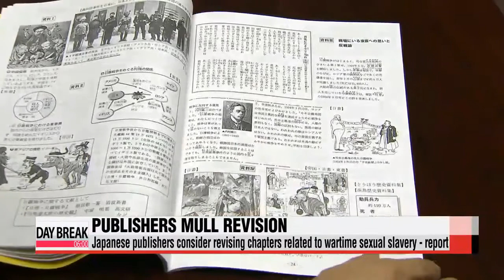Japanese publishers consider revising chapters related to wartime sexual slavery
A number of history textbook publishers in Japan are reportedly considering revising chapters related to Japan′s wartime system of sexual slavery.
The Japanese daily Sankei Shimbun reported on Sunday that some publishers plan to examine the wording of certain high school textbooks after another Japanese newspaper admitted to printing mis-leading articles on the issue.
The Asahi Shimbun last month retracted all articles based on interviews with a late former-Japanese-government-official,... who said he kidnapped hundreds of Korean women for use as sex slaves during World War Two.
This, after some Japanese historians said his statements were inaccurate.
Information about the country′s use of wartime sex slaves is included in 13 out of the 15 history textbooks used in Japanese high schools.